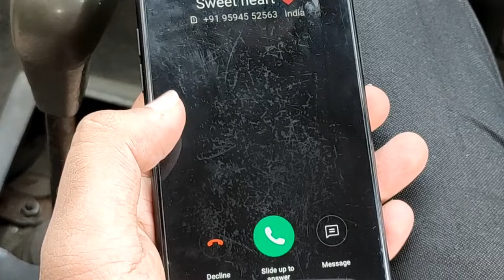SAFETY FIRST : A short-film on road safety (No Mobile+ Safety Belt= Safe Driving ) : Jan 2021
Directed By Dr Ganesh Janardan Ghugare
Introducing Ketan Chavan
Produced By Vrushali Ghugare and Yevnet Multimedia Pvt. Ltd.